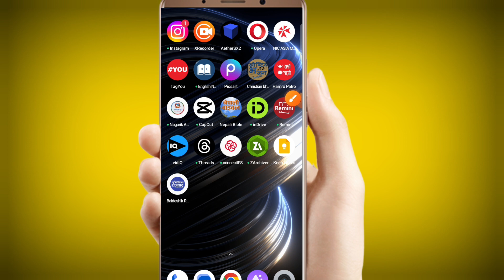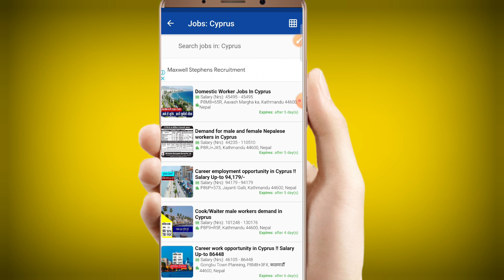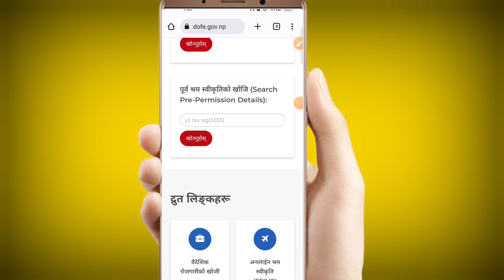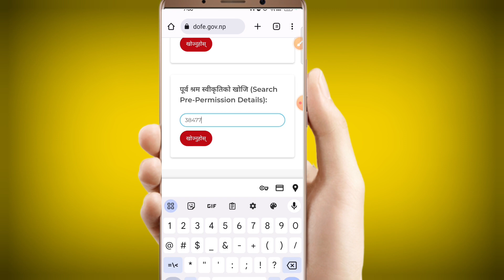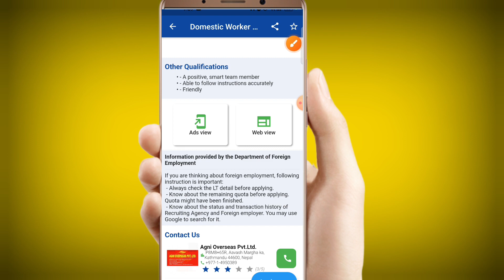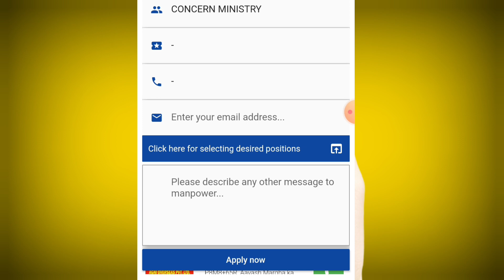Cyprus work demand ll साईप्रसमा कामदार माग